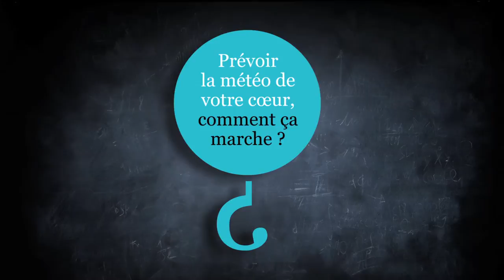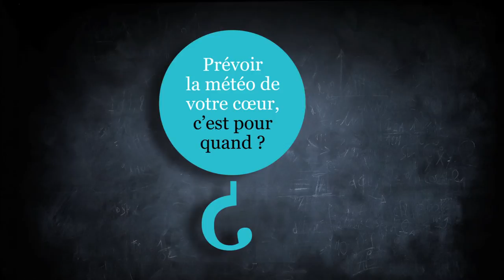Inriality - Prévoir la météo du cœur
Prévoir la météo du cœur, qu'est ce que ça signifie ? Philippe Moireau et Dominique Chapelle vous racontent comment, en créant un modèle de votre cœur sur ordinateur, on peut prévoir son comportement futur.

Equipe MACS du centre Inria Saclay Île-de-France

Pour continuer à explorer le monde numérique, rendez-vous sur inriality.fr